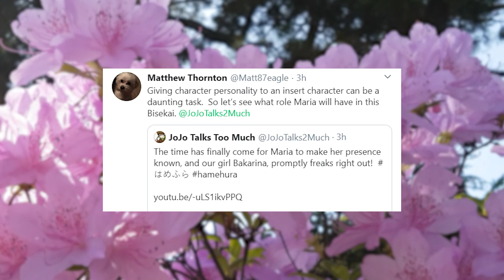We NEED To Talk About Maria's Backstory | HAMEFURA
Episode 5 of Hamefura has arrived, and ooooh geez, here comes the EMOTIONS!